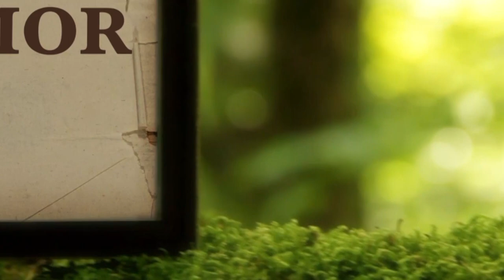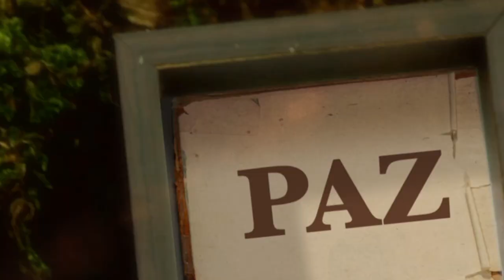La Biblia Ilumina Tu Vida - Martes 21 de Marzo del 2023